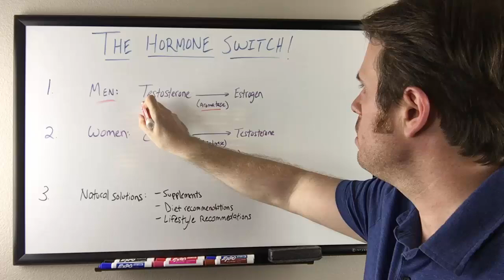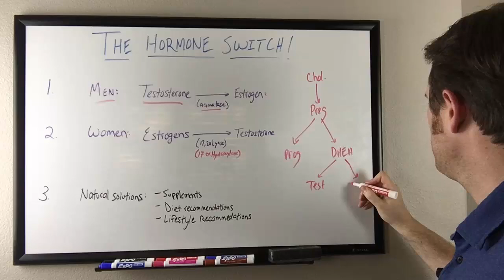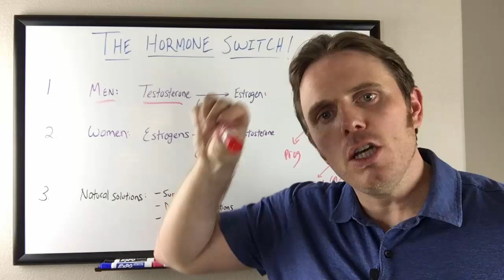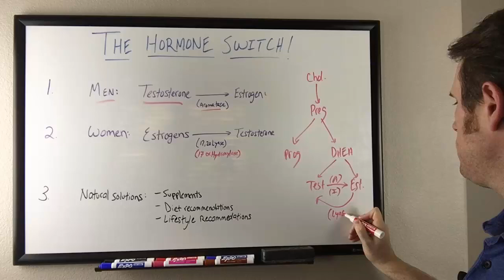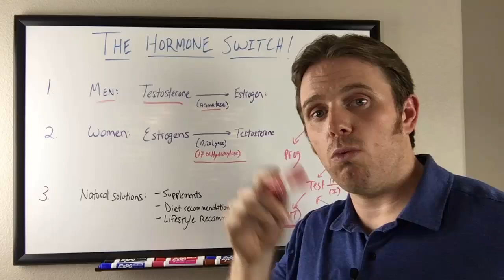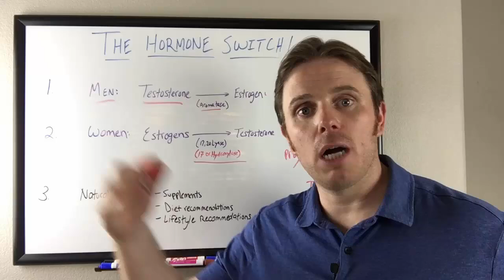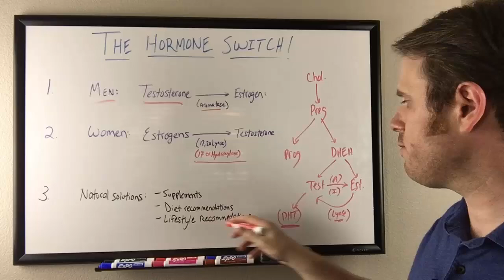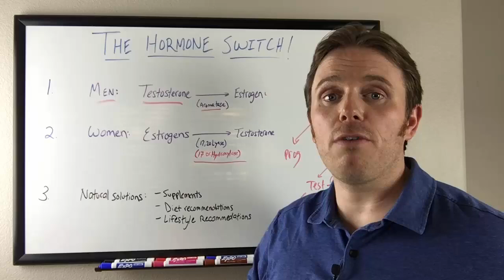Insulin Resistance and the Hormone Switch Aromotase, Estrogen and PCOS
In this video, Dr. Justin Marchegiani talks about the insulin resistance as well as the Aromatase enzyme which causes your hormones to "switch" e.g. it turns the estrogen hormone into testosterone or vice versa. Understand how and why some female hormones change into male hormones and find out how your body responds to this switch. He also answers questions like "what is insulin resistance," how it affects your overall health, how being insulin resistant increases your chance of developing polycystic ovary syndrome (PCOS) and the natural solutions that you can use to prevent or treat insulin resistance.

Check out the video to learn more about this health issue.